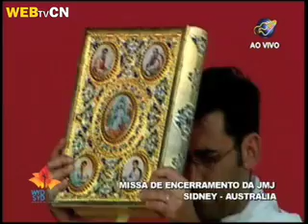Clip da Missa de Encerramento da Jornada Mundial da Juventude 2008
Os melhores momentos da Celebração Eucarística que encerrou a 23º Jornada Mundial da Juventude